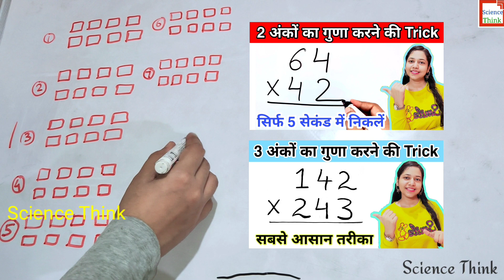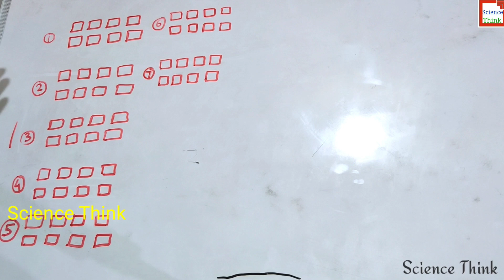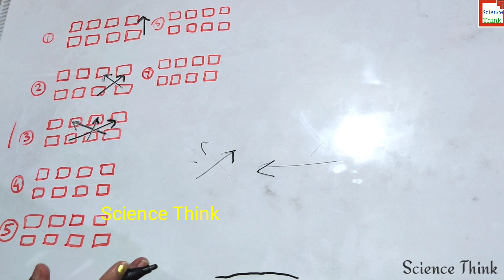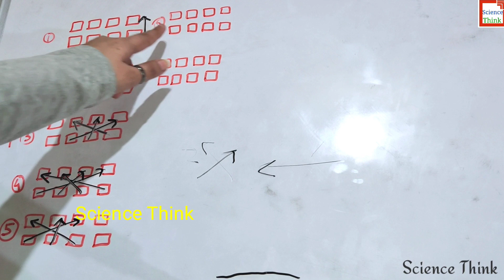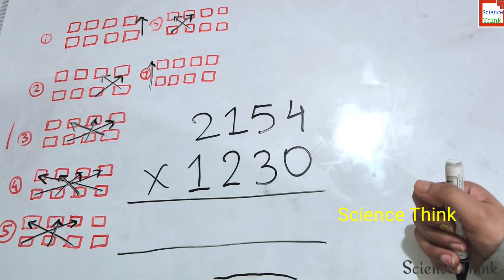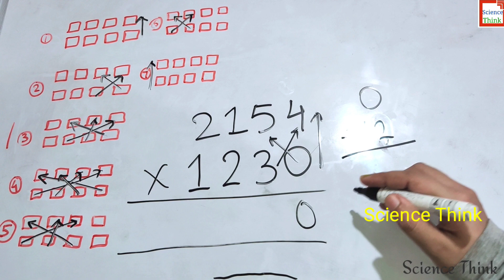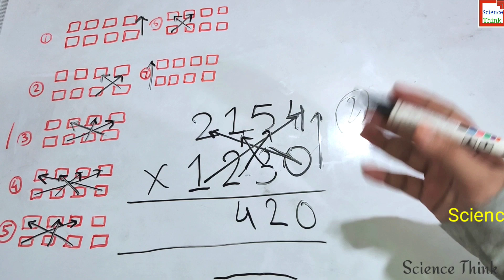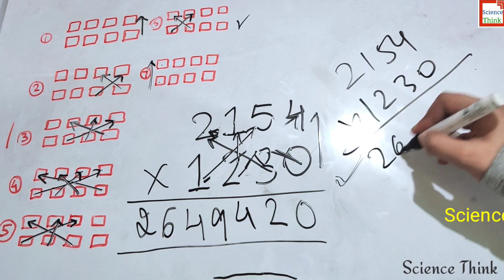गुणा करने का आसान ट्रिक || 4 Digits fast Multiplication Trick | Short Trick for Multiplication Hindi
And

❌All the content and images on this channel belong to me and are protected under copyright law. Please don't use our any video and picture without our permission.❌